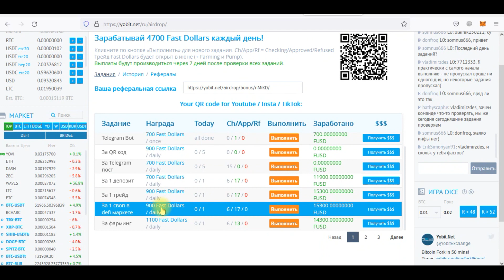YoBit AirDrop 4700 Fast Dollars. Получай Crypto монеты за трейд за 17 дней (defi/earn)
Делай простые задания каждый день, и зарабатывай Fast Dollars